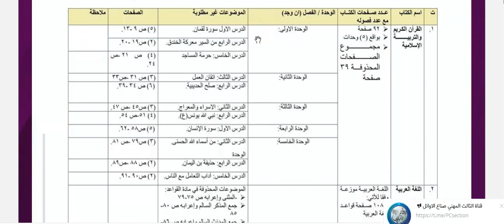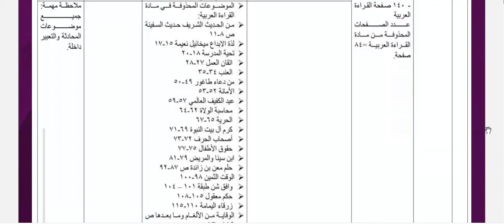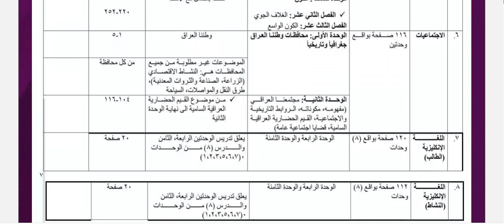حذوفات المواضيع والمواد للصف السادس الابتدائي للسنة الدراسية 2022-2023